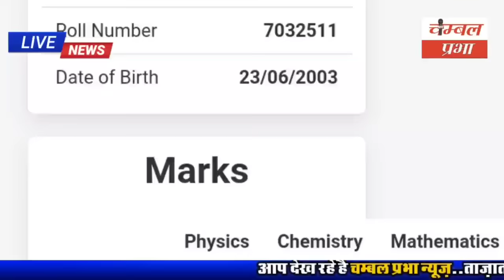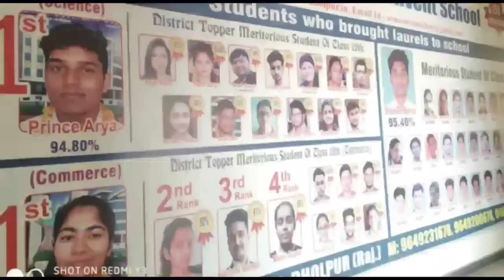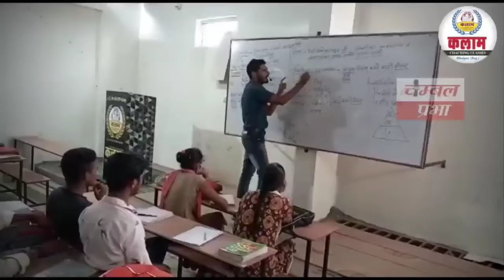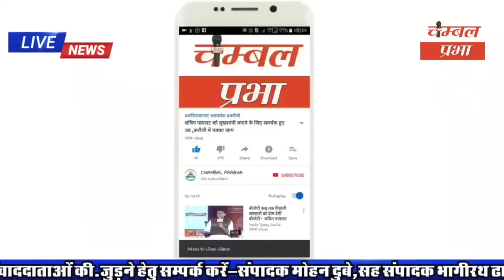धौलपुर जिले की आज की बड़ी खबरें Dholpur​ chambalprabha latestnews 15/10/21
About Channel.